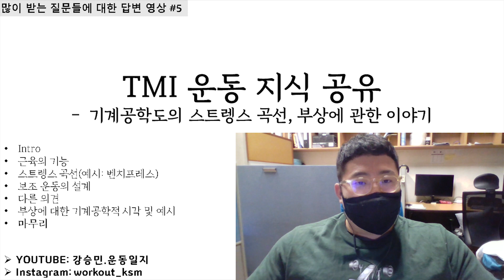TMI 운동 이야기#5 기계공학도의 스트렝스 곡선, 부상에 관한 이야기